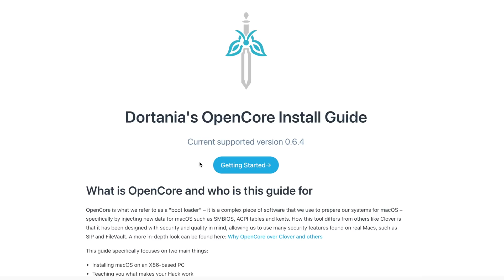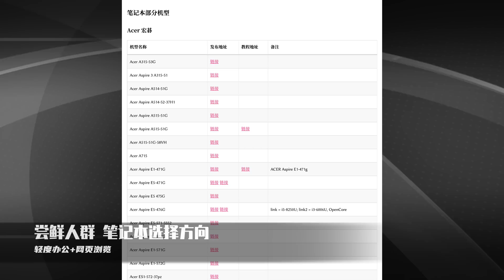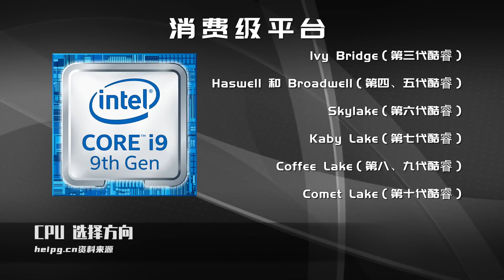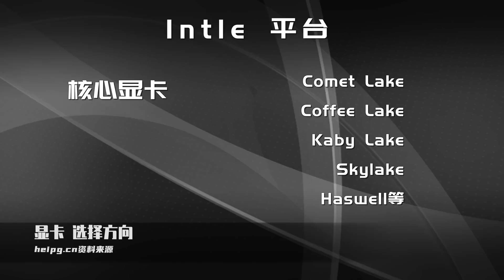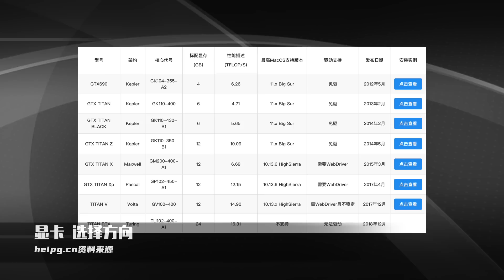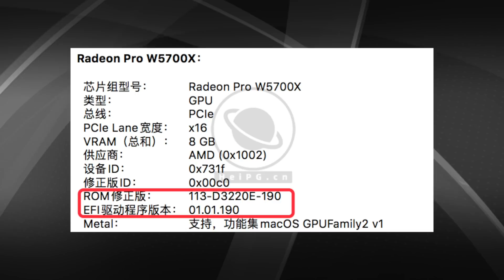十分鐘教你0基礎學會安裝黑Hackintosh（黑蘋果）/手把手教你選擇黑蘋果硬體/最完整黑蘋果硬體支持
十分鐘教你0基礎學會安裝Hackintosh（黑蘋果）/手把手教你選擇黑蘋果硬體/最完整黑蘋果硬體支持

来自
歌手：回形针PaperClip
所属专辑：MULTIPLY 正片叠底
我用的机场
海豚湾